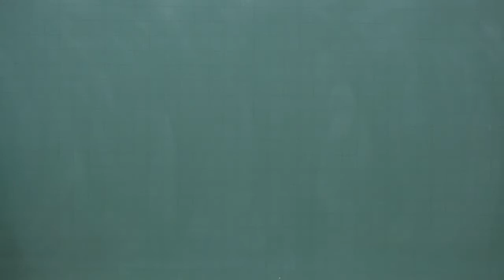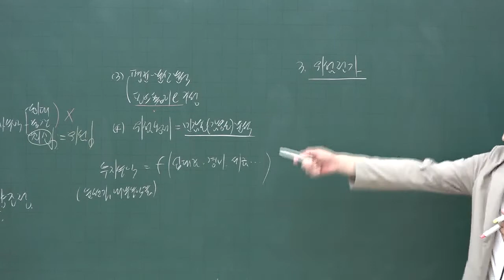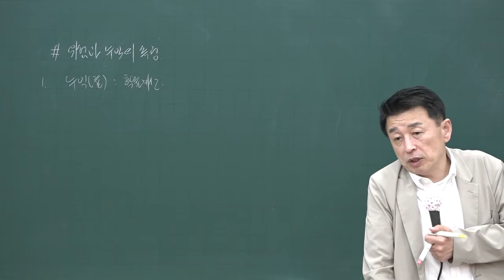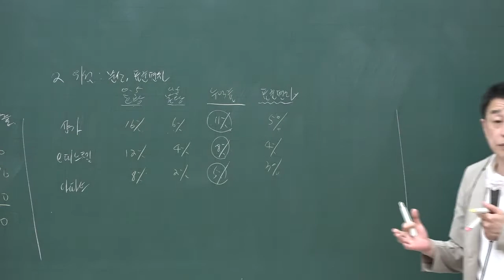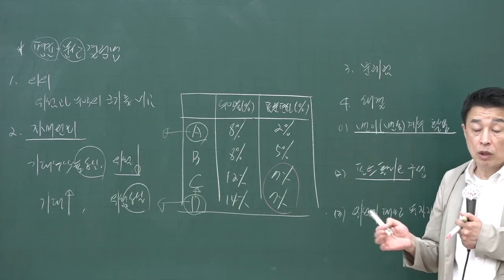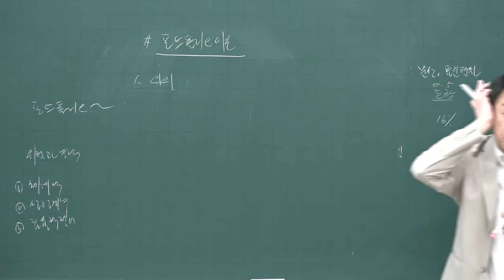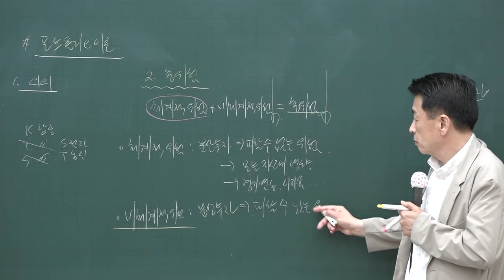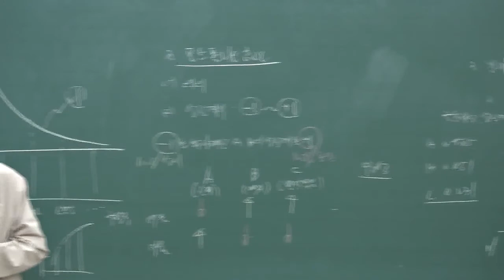[공전무] 2020년 공인중개사 부동산학개론 핵심이론과정 6-18